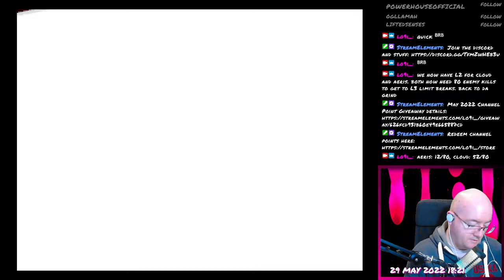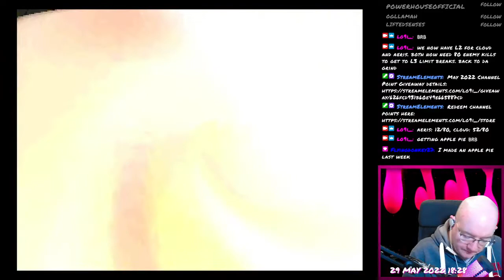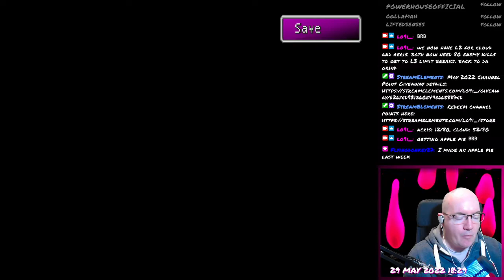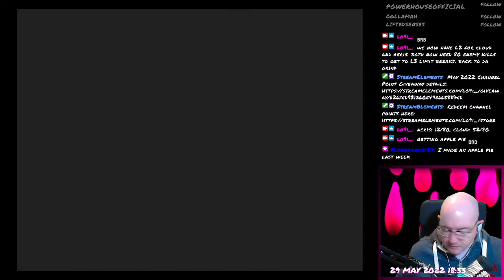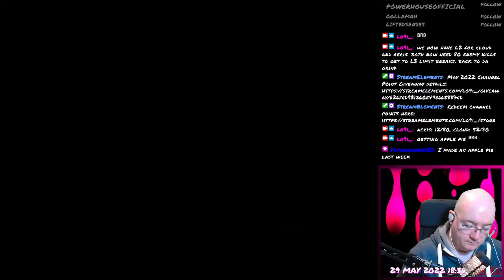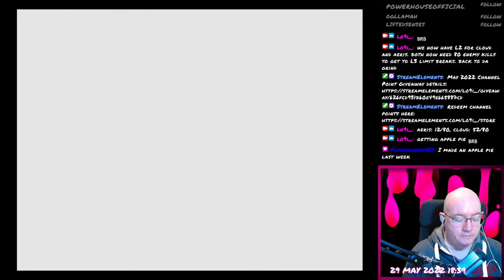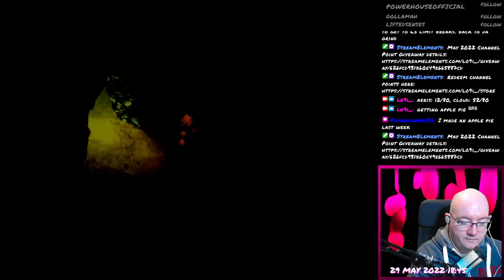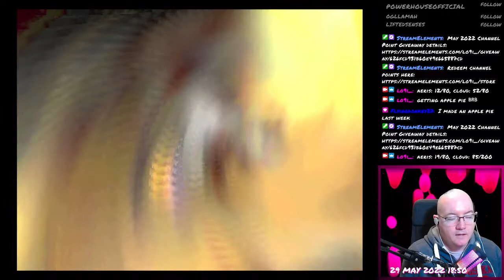Final Fantasy VII - 017